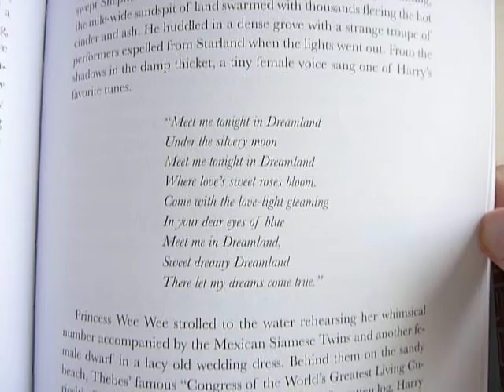The Big Town by Monte Schulz - video preview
The Big Town
by Monte Schulz

440-page hardcover • $29.99
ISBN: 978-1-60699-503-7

A novel of the Jazz Age, The Big Town is the story of a failed businessman whose dreams of prosperity hinge on the secret proposition of a millionaire industrialist and a dangerous relationship he finds with a poor orphan girl chasing love in the great American metropolis.

Harry Hennesey's hopes of success, both in his household and the world, have driven him to sell his home in an Illinois small town and take his chances in the big city. He rents a room in a run-down hotel. He deals in wholesale items scavenged from yard sales and close-outs. One night at a movie theater downtown, he meets a teenage flapper named Pearl who latches onto him and won't let go. For several years now, Harry has threatened his marriage and self-esteem with innumerable infidelities. Now he finds himself falling in love with a girl less than half his age. But that's not all.

Charles A. Follette, chairman of the board of the American Prometheus Corporation, comes to him with a slick proposition: find Follette's missing niece, and the road to riches shall be his. Soon, though, Harry discovers a darker secret to the identity of the missing niece and what lies behind the urgency for her detection. It's this revelation that leads him to a closer examination of what it means to the life he's known since the birth of his children and that life he believes awaits him if he can only reach the top of the ladder.

Harry's story in The Big Town is set against a fantastic backdrop of an archetypal 1920s American big city. We see speakeasies, sanitariums, skyscrapers, and a glittering Gatsby-like party high atop the metropolis. Lost in his own moral confusions, we watch Harry try to reform his young lover and uncover the secret of her own past in a small canal town miles beyond a city where gangsters murder ordinary citizens and everyone seems to have a get-rich scheme as the Roar- ing '20s come to a thunderous close. The Big Town evokes a lost era through language and flamboyant characters reminiscent of Fitzgerald, Dos Passos, Ring Lardner, etc. Yet it's also eerily relevant to our own time with its study of the role of business, crime, morality, and love in our lives.

Advance Praise for The Big Town:

"Monte Schulz's The Big Town exposes decadence, wealth and consumption in Jazz Age America as spiritual myopia — where desperate, haunting characters hinge their lives on impossible dreams. This lyrical, gripping novel is as close to 1920s America as it gets, and penned with such frightening realism that the chaos of a bygone era erupts from its pages." -- Simon Van Booy, award-winning author of Everything Beautiful Began After

"Bold and stirring, The Big Town is a big walk through the dark side of Jazz Age America, a place where temptation and violence were only a breath away. A finely-textured tale of moral ambiguity told with gripping realism that richly evokes the sights and sounds of an era defined by gangsters and Gatsby." — Persia Walker, author of Black Orchid Blues